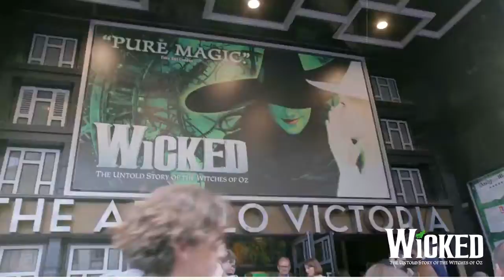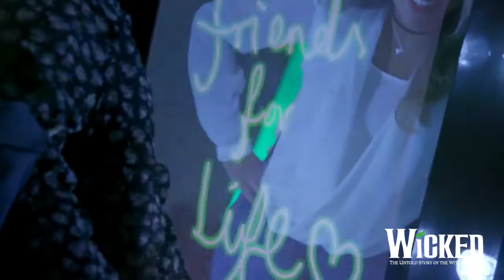Wicked UK - 2017 Media Night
WATCH some highlights of the 2017 WICKED UK Media Night at the Apollo Victoria Theatre!